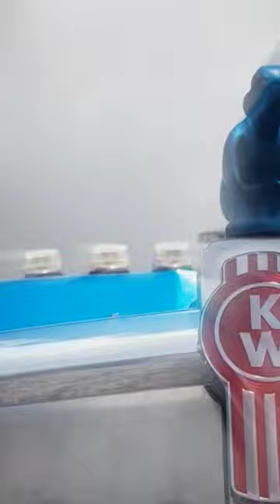peterbilt showtruck trucking diesel truck peterbilts trending truckshow semi shorts